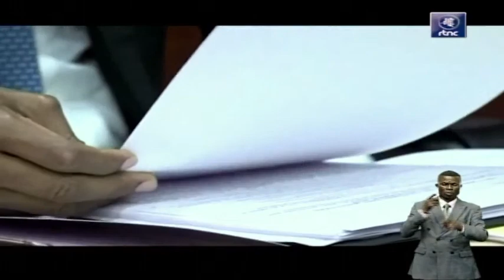LE PRESIDENT DE LA REPUBLIQUE FELIX TSHISEKEDI A RECOMMANDE 3 JOURS DE DEUIL NATIONAL